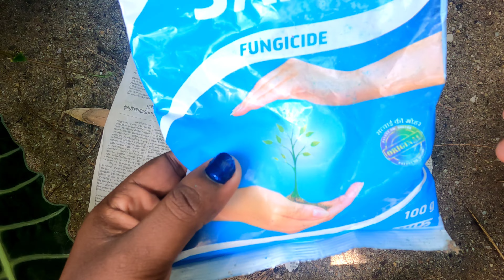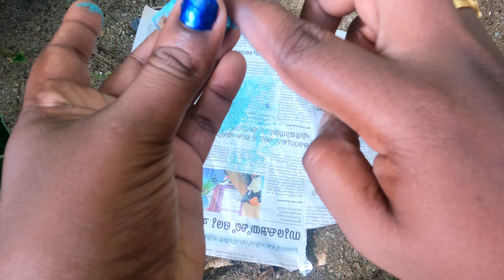How to propogate alocasia | alocasia propogation|easy alocasia propogation|Marine flavours | sulu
how to propogate alocasia